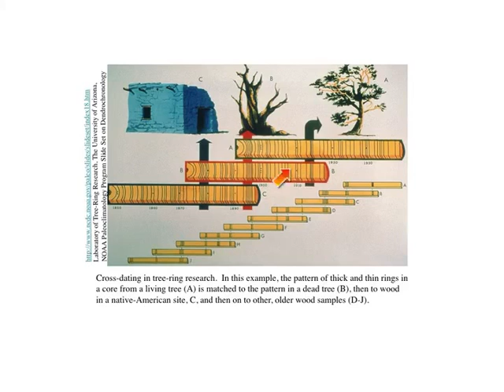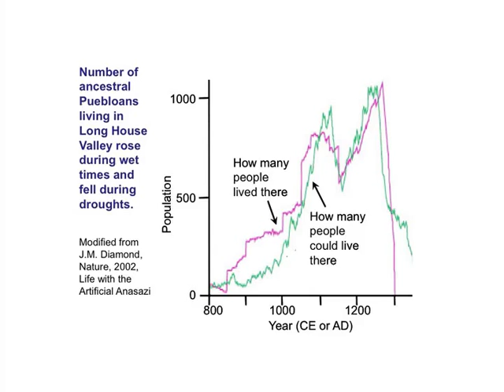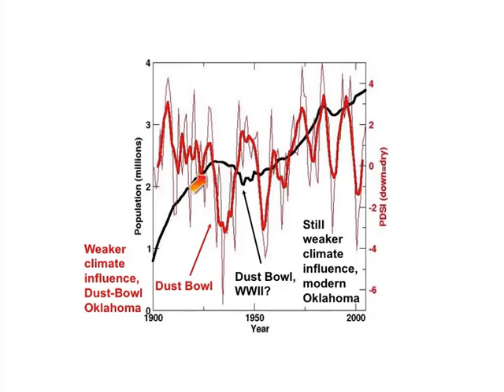EARTH 104 Module 1 Mesa Verde